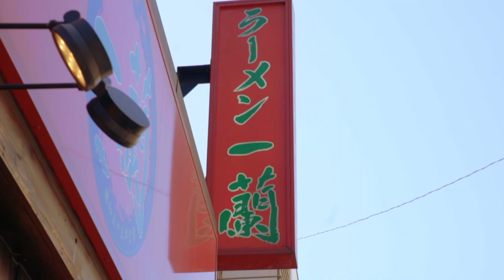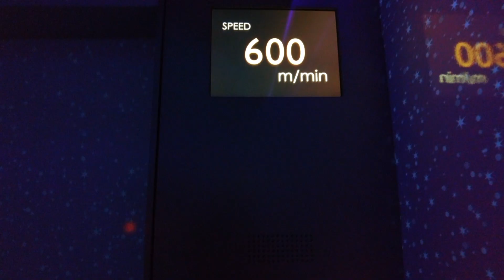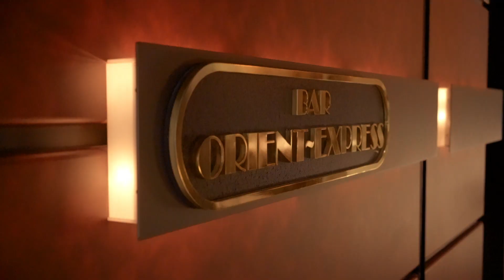【Throwback 2023】2023年振返りビデオ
2023年を振り返るビデオです。今年は自撮り多め。ついにルービック・キューブをやらなくなってます。海外で新しい人に会ったり、友人に会ったり、TOEIC受けたり、日本で食べたり、誕生日祝ってもらったりなどなどの一年。